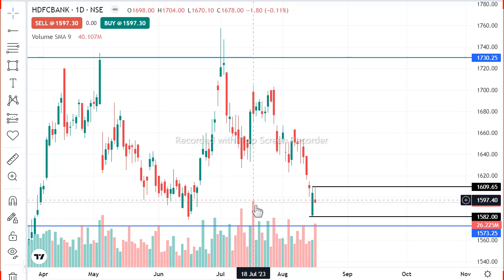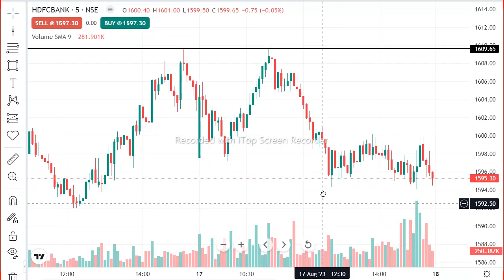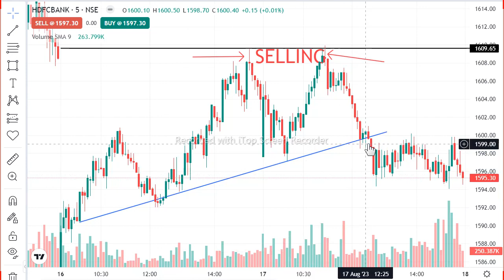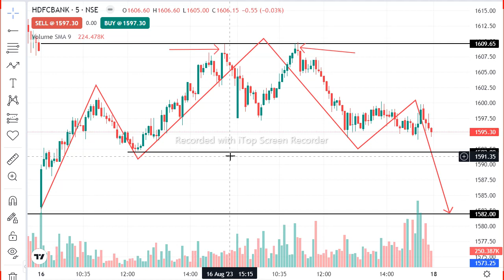HDFC BANK ,CHARTS, कल के हाई प्राइस के पास आकर क्या हुआ देखे